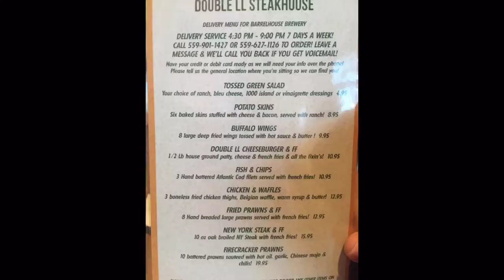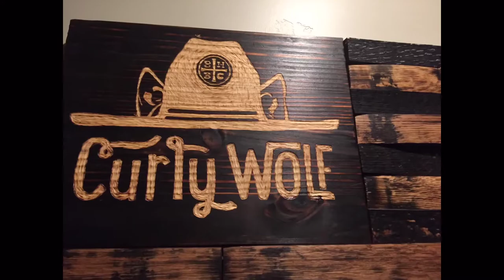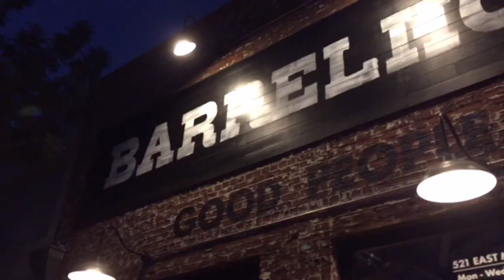New Barrelhouse Brewing Company Family Venue [Visalia Ca.]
We love this place its like the place we always wanted in our home town to hang with family and drink some beers play games bring in your own food and chill.